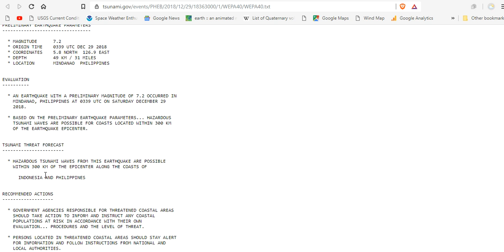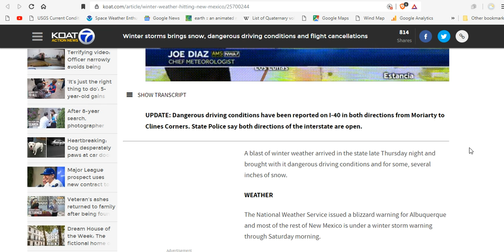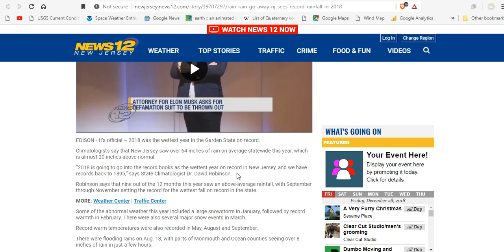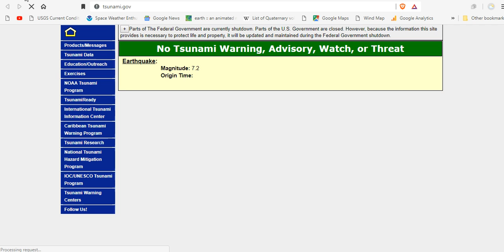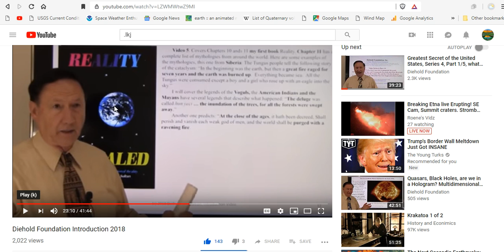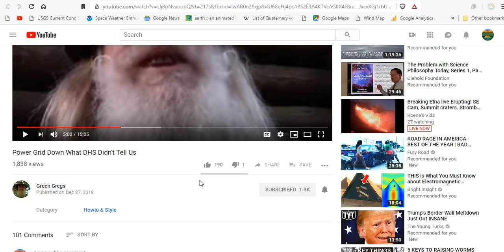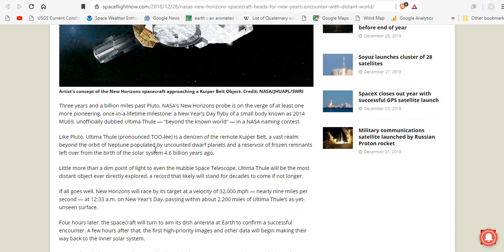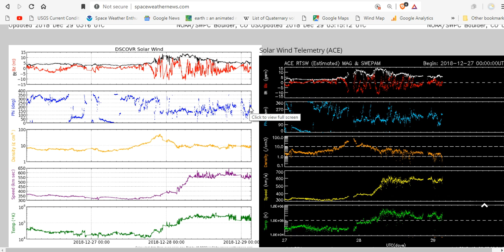GSM Update 12/29/18 - TSUNAMI THREAT - Record Snow - Record Cold - Geomagnetic Reversal Truths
North America Just Had Its Most Extensive November Snow Cover in at Least a Half-Century
Treacherous travel across country as deadly storms bring snow and torrential rain
Delhi cold breaks 7 years record: Temperature likely to dip to 3°C on Saturday
NASA’s New Horizons spacecraft heads for New Year’s encounter with distant world

Bitcoin: 17NV3vtcQhRnsRnjckCcYkKVEUcnirKQ62